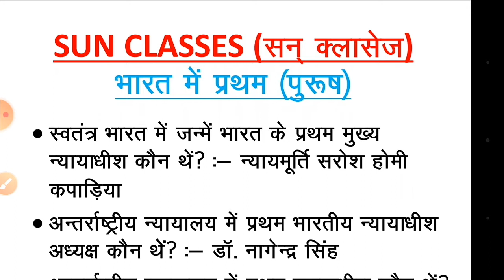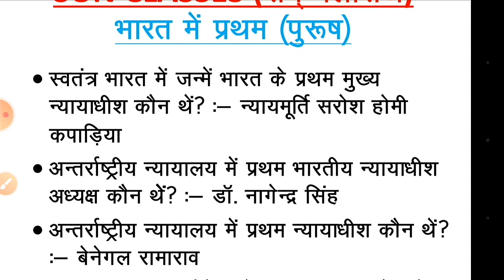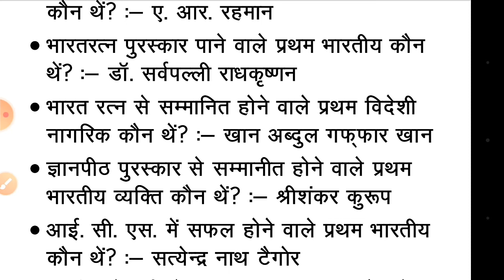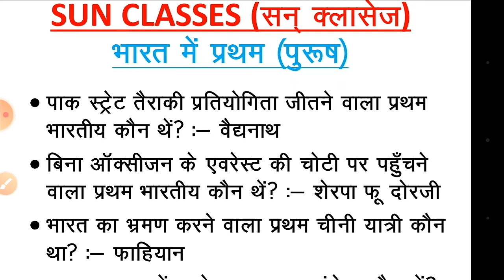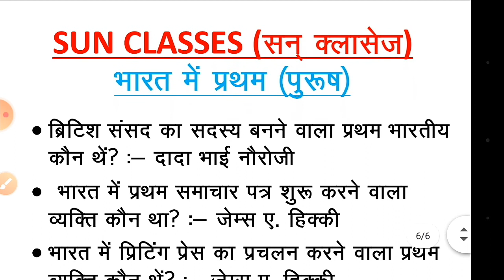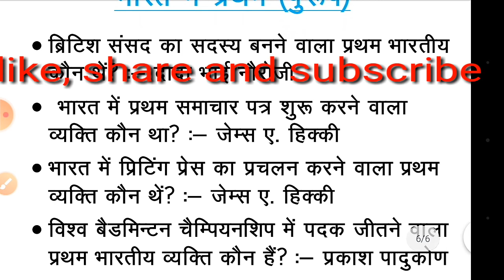first_men in India,भारत में प्रथम_पुरुष,staticGK,special for railway exam, sunclasses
welcome to come our YouTube channel sun 🌞 classes 👍👍
सन क्लासेज के यूट्यूब चैनल पर आपका स्वागत है।।।।

 इस वीडियो first men in India से संबंधित महत्वपूर्ण प्रश्न को डिस्कस किया गया है जो आपके एग्जाम के पॉइंट ऑफ व्यू से काफी महत्वपूर्ण हैllll

यदि आप रेलवे एनटीपीसी ग्रुप डी या अदर वनडे एग्जाम का प्रिपरेशन कर रहे हैं तो यह वीडियो आपके लिए काफी हेल्पफुल होगाll

इस चैनल के माध्यम से रेलवे के वेरियस कैटेगरी के एग्जाम का प्रिपरेशन मॉडर्न एंड स्मार्ट तरीके से कराया जाता है ...llयदि आप भी चाहते हैं रेलवे के एग्जाम को क्रैक करना तो sun_classes के युटुब चैनल से अवश्य जुड़े..ll

Team